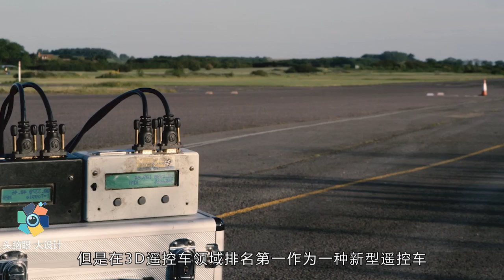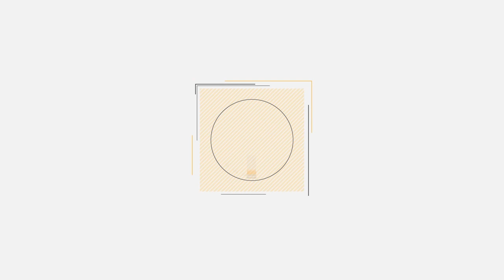世界上最快的3D遥控车，时速高达200公里，超速交警都不一定追上